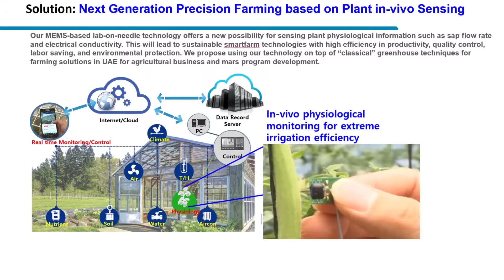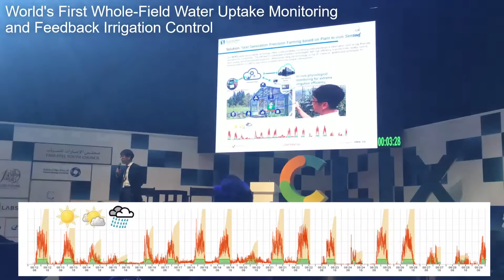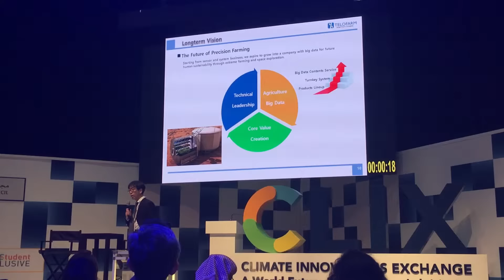Telofarm 5 min Pitching